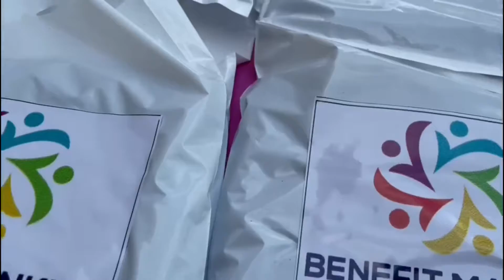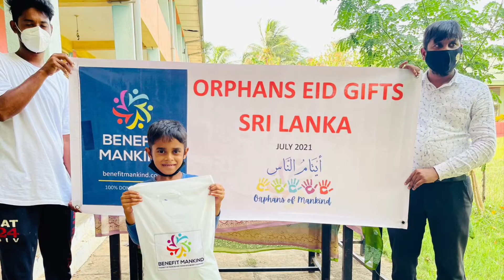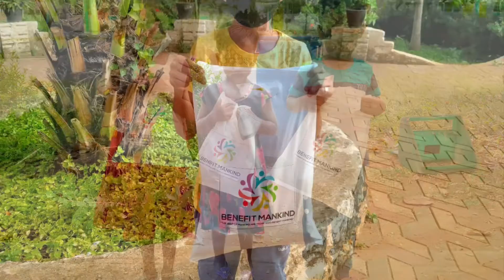Orphan Gifts delivered in Sri Lanka